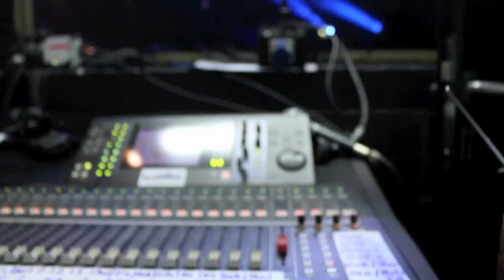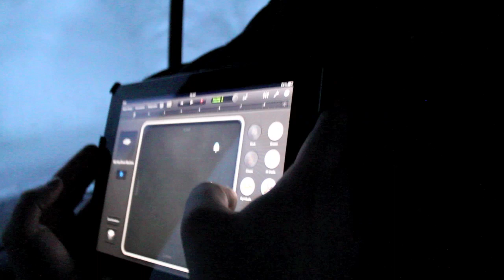HYRAX Tasting Pain Tour 2012 (Part 8) Andernach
Tasting Pain Tour 2012
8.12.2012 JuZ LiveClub